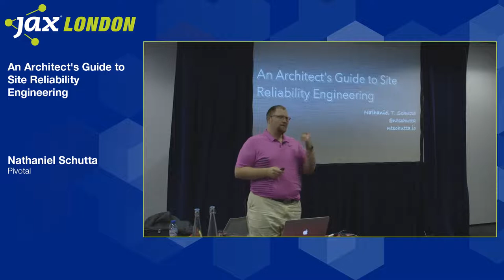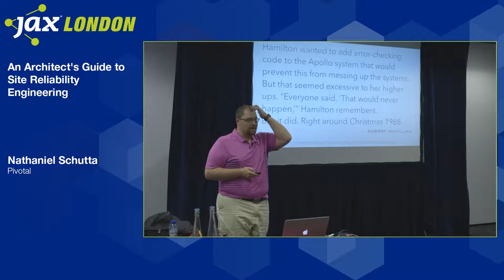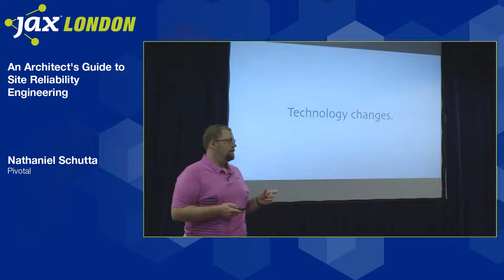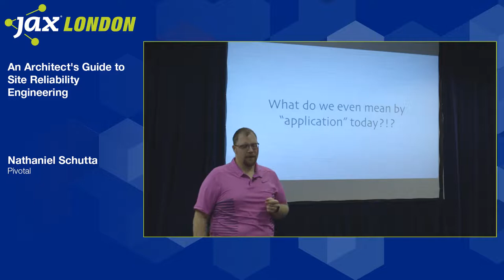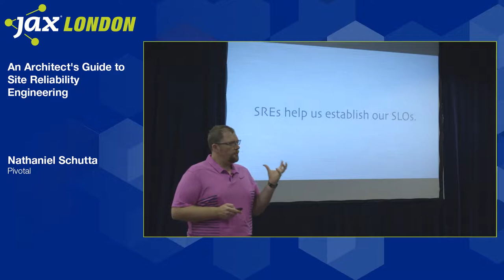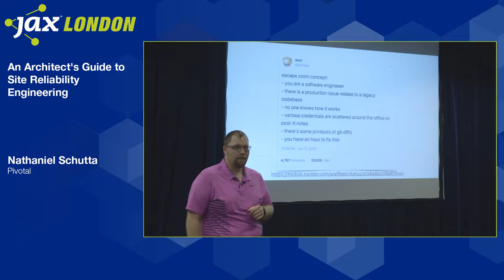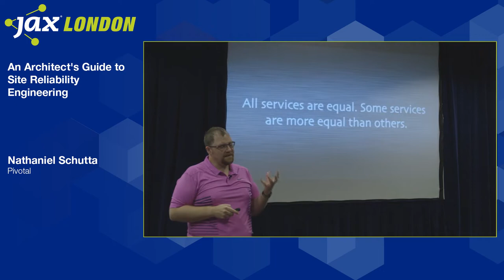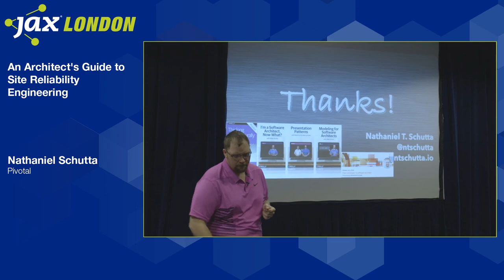JAX London 2018 Session: Nathaniel Schutta - An Architect's Guide to Site Reliability Engineering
Development teams often focus on getting code to production losing site of what comes after the design and build phase. But we must consider the full life cycle of our systems from inception to deployment through to sunset, a discipline many companies refer to as site reliability engineering.

While your organization may or may not have an SRE team, you have someone playing that role and we can all benefit from looking at the principles and practices that we can bring to bear on our projects. In this talk, I will introduce the concepts of SRE and how you can adopt these ideas on your applications.